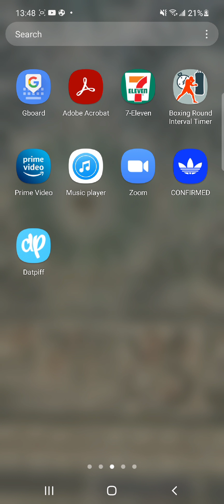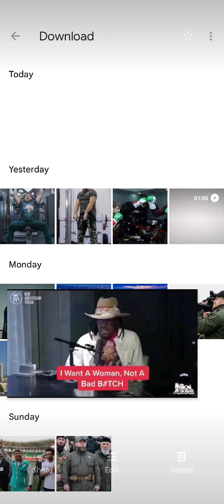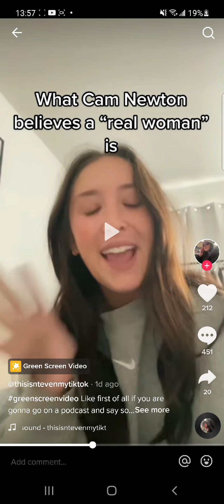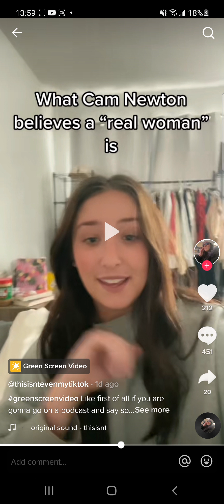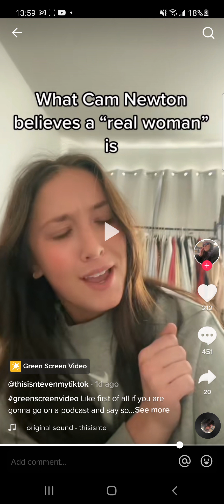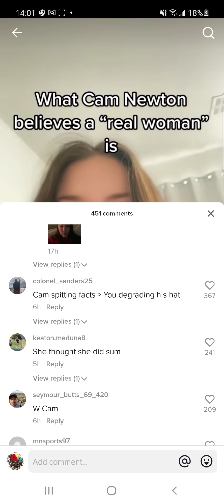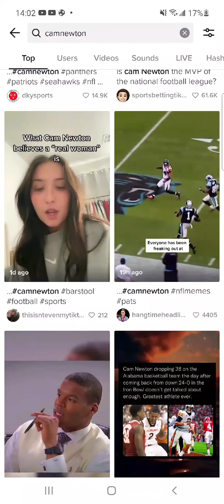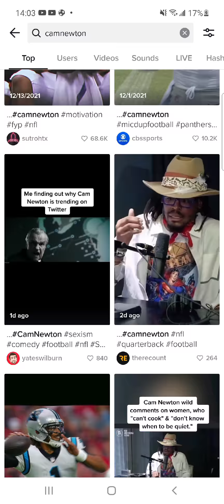Guess who's big mad at Cam Newtons comments?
this war will probably last until yawm a qiyyama